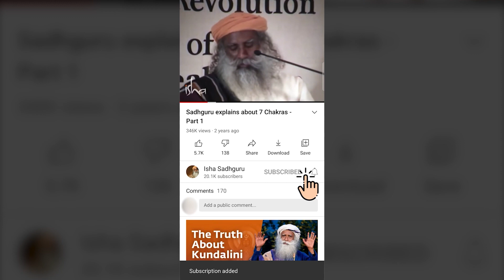Sadhguru - How To Achieve Goals | Attitude | Patience | Actions | Timing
Help us Spread Sadhguru's Wisdom to the world.

All Sadhguru Jaggi Vasudev audio and video materials are copyrighted by Sadhguru Jaggi Vasudev and Isha Foundation. We are just following the USE OF COPYRIGHTED MATERIAL GUIDELINES

Sadhguru's Videos and podcasts on Isha.Sadhguru.org are now freely downloadable.  It is on this note we use Sadhguru's Videos on my Channel to Enhance people's lives by adding an educational value through a yogic Perspective. It is at viewer's discretion whether to use the advice and/or suggestions and/or content of the video/channel. Sadhguru Jaggi Vasudev and/or Isha Foundation and/or Isha Sadhguru Channel Team and/orOwner cannot be held responsible for the advice and/or suggestions.